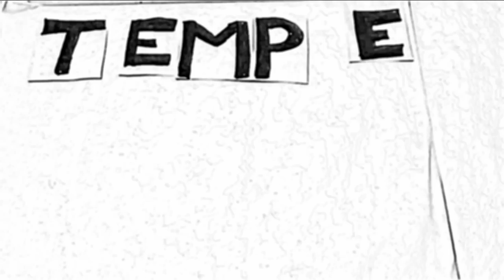Suhanubava Soothiram! | Temple Monkeys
Finally He is Caught!
A fictional account of Troller Hara Hara Mahadhevaki vs Indian Police.